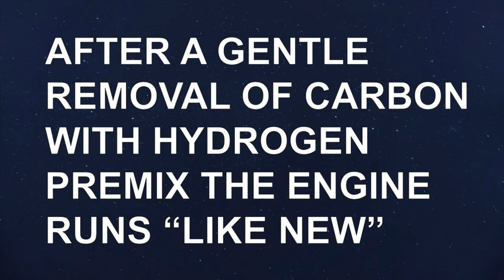Ford T Courier hydrogen premix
This hard-working Ford T Courier needs a carbon-clean of its engine and exhaust.
After a gentle removal of carbon with hydrogen premix, the engine runs “like new”.
ANTISMOG C-600 hydrogen premix technology gently cleans the engine and the exhaust.